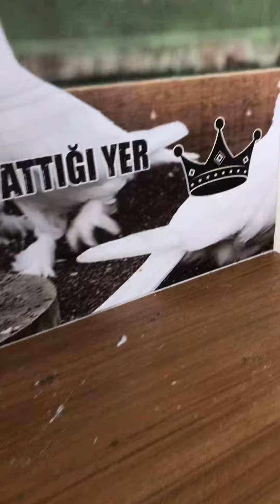CARŞABA AKŞAMI SAAT 20:30 da. 14:300 TL. ALINAN HAZIR KUŞLAR. TEZGAHTA OLCAK